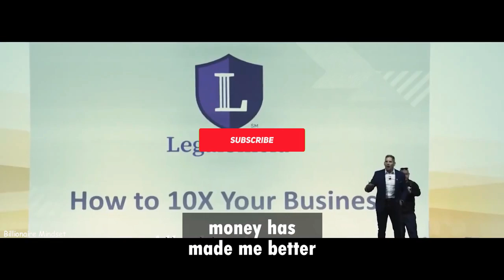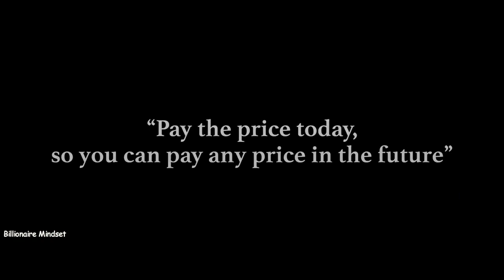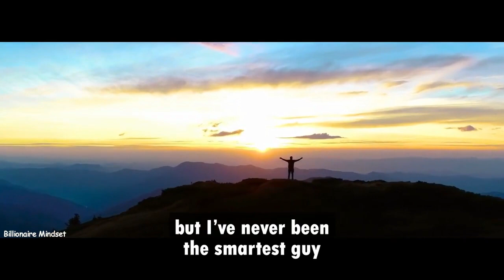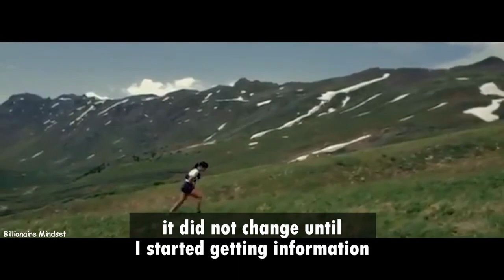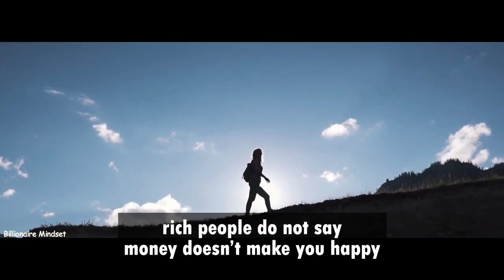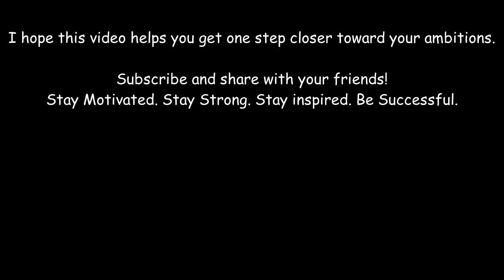MINDSET OF A WINNER - Grant Cardone | Grant Cardone motivation | Motivation 2021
#🎤SPEAKER: Grant Cardone

►►YOU Can  Really go From Zero to Millionaire 🤑 🤑  in 45 Days.
✔️Learn This Best SECRET Mind Hacks To Get Rich  And Learn How To  Develop a Success-Oriented Mindset.

Your success story is waiting to be written. All you have to do is take a leap of faith in  YOURSELF.

⭐FOLLOW THIS LINK TO START

⚠️  we want to mention that this video is the original content of Billionaire Mindset YouTube channel, it is a result of hard work to create content that motivates and lifts people's spirits up ⚠️

1) This video has no negative impact on the original works
2) This video is also for teaching purposes.
3) It is transformative in nature.

we have full rights to use speech, music and visuals in this

motivation 2021,
new year motivation,
2021,2021 motivation,
2021 motivational video,
motivation for 2021,
2021 motivational speech,
Bear Grylls,
Tony Robbins,
mr t,
Cesar Millan,
jim rohn,
Dave Ramsey
Nick Vujicic
Eckhart Tolle
Deepak Chopra
kevin o'leary
Malcolm Gladwell
Gary Vaynerchuk
Robert Kiyosaki,
Eric Thomas,
Paula White,
Barbara Corcoran,
Jeffrey Tambor,
Daymond John,
Les Brown,
Brian Tracy,
Oprah Winfrey,
Simon Sinek,
Zig Ziglar,
Jack Canfield,
Priya Kumar,
Mel Robbins,
Wayne Dyer,
David Goggins,
td jakes,
Gary Vaynerchuk
Grant Cardone